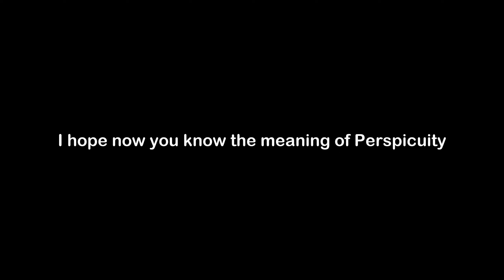What is the Meaning of Perspicuity | Perspicuity Meaning with Example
In this video, we have talked about the meaning of Perspicuity with an example of Perspicuity.

Meaning of Perspicuity - Perspicuity means clearness that is easy to understand

Example of Perspicuity - Lack of perspicuity made the mayor speech confusing and bewildering.

1) Perspicuity Meaning
2) What is the meaning of Perspicuity
3) Perspicuity meaning with example
4) Perspicuity definition with example
5) Perspicuity pronunciation
6) Meaning of Perspicuity in English
7) What does Perspicuity means?